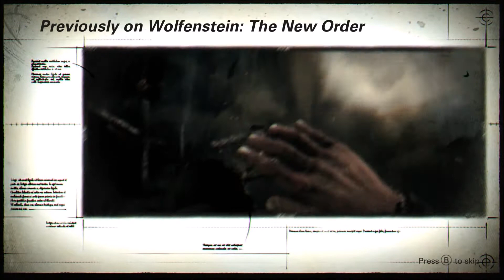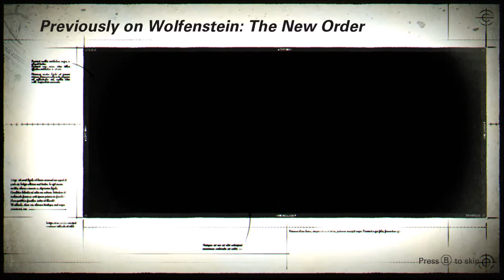Punching Nazis (And Shooting Them Too) - An Antifa Supersoldier's Guide 1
In honor of the Antifa Super Soldier uprising tomorrow, we jump into the wheel chair of BJ Blazkowicz to punch, shoot, and scalp as many fucking Nazis as we can.